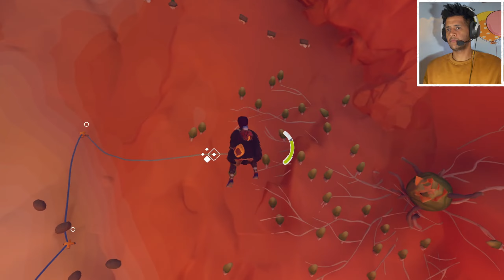تختيم لعبة jusant 😱 - الحلقة الثانية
تختيم لعبة Jusant - هي لعبة تسلق جديدة تمامًا مليئة بالحركة والألغاز، وتتضمن رحلة تأملية إلى قمة برج طويل. تحدّى مهاراتك بوتيرتك الخاصة واستكشف مسارات مختلفة وحلّ خيوط أسرار حضارة سابقة.

تسلق البرج مع رفيق
يتمحور فيلم Jusant حول تجربة تأملية حيث يتسلق بطل الرواية برجًا طويل القامة بمساعدة رفيقه المائي المسمى Ballast . برج. يلعب هذا المخلوق المائي دورًا حاسمًا في رحلتك، حيث يمتلك القدرة الرائعة على مساعدتك في التغلب على التحديات والعقبات المختلفة. يمكن للصابورة أن توقظ عناصر الطبيعة المنسية منذ فترة طويلة داخل البرج، وتكشف عن مسارات جديدة وأسرار مخفية لاستكشافك. بمساعدة هذا الرفيق، يمكنك الاستمرار في صعودك، وكشف الألغاز المخفية داخل الجبل تدريجيًا.

ربنا ينصر اهل غزه ♥ أمين ♥